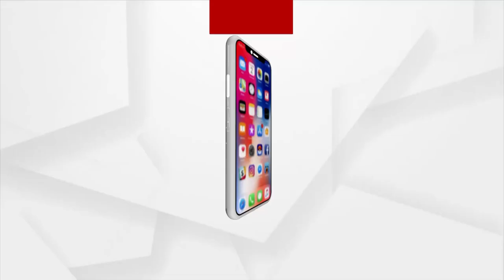Holi Celebrations At High Tech Medical College